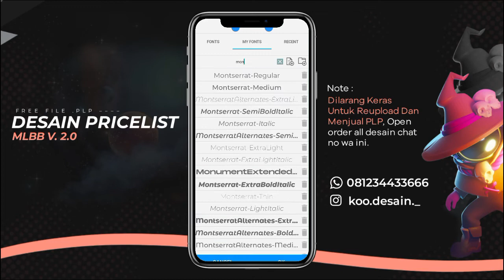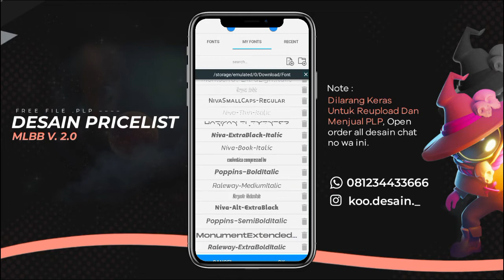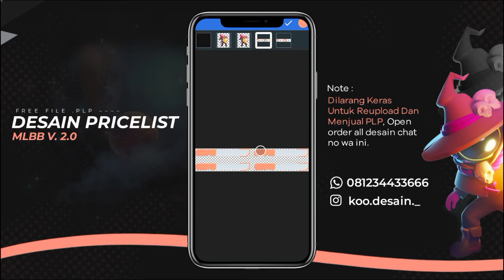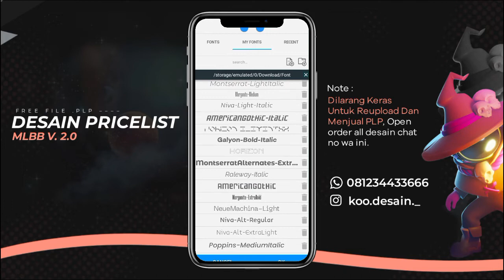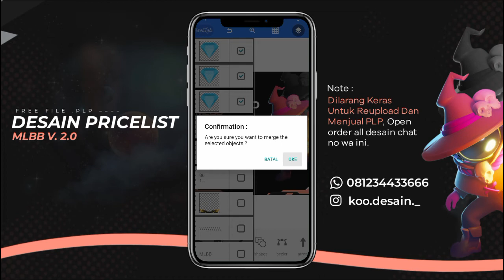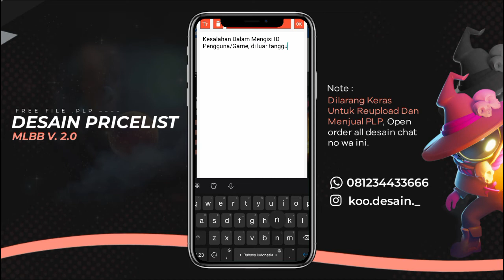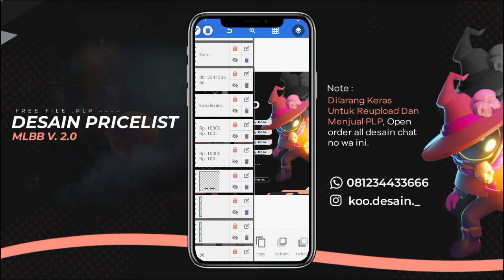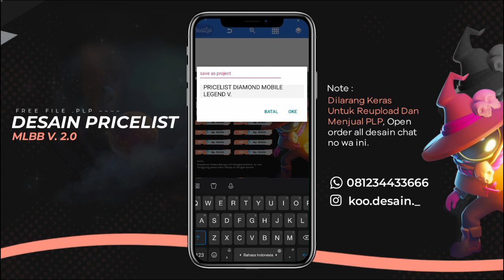Desain Pricelist Diamond MLBB V. 2 | Free File .Plp | Pixellab Tutorial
🔥Uhuyy, Halo Guys👋 Kali ini saya akan membuat video Tutorial Desain Pricelist MLBB V2.0 ( Mobile Legend Edition ) !

Pricelist ini bukan hanya untuk 1 game loh bahkan bisa kalian kreasikan lagi dan bisa dibuat makin semenarik mungkin, so ikutin tutorialnya ya biar makin mahir 🔥

Oiya password kali ini agak berbeda ya, penempatan passwordnya sedikit berbeda. Oleh karna itu kalian harus sabar ya jangan bilang miminnya ga ikhlas, ikhlas akutu malah kalian ga bayar :( ________________________________________________ 📍Link Download Plp (Password) : Cek Pin Komen!

*NB : Setelah didownload kalian wajib meng Ekstrak menggunakan Aplikasi ZArchiver, password berada disela-sela video maka dari itu tonton video sampai habis.

- Contoh Password :
Menit ke 1 : 12
Menit ke 2 : **34**
Menit ke 3 : 56
Gabungkan keempat angka tersebut agar menjadi sebuah password (123456)√ Password berada di (i) Card — ________________________________________________ CATATAN PENTING ! *Mohon Untuk Tidak Membagikan Password Dikolom Komentar, Tolong Hargai Karya Yang Sudah Saya Buat.*

*DILARANG KERAS BAGI DESAINER UNTUK MENJUAL KEMBALI DESAIN INI TANPA SEIZIN SAYA !* ________________________________________________

Contact Person :
Whats Next Content ? Yuk request dikolom komentar ya^^